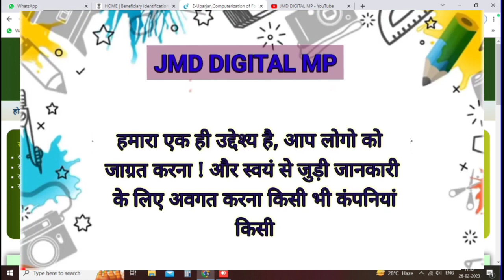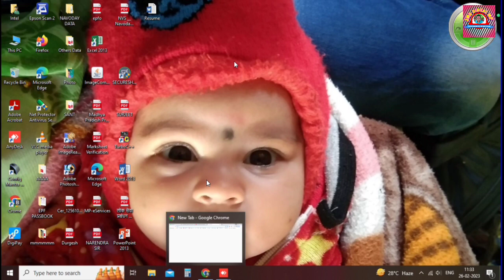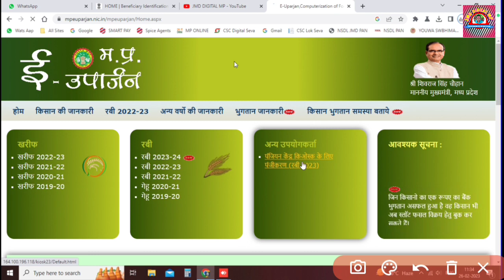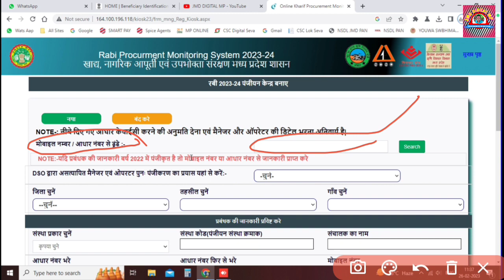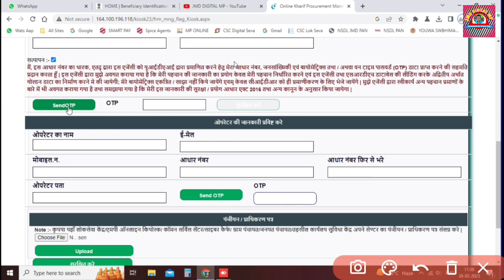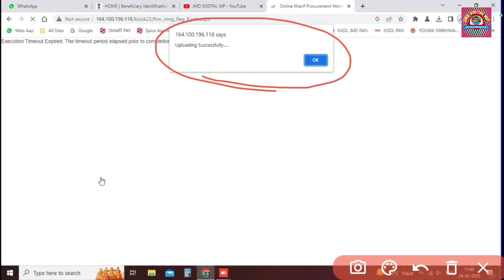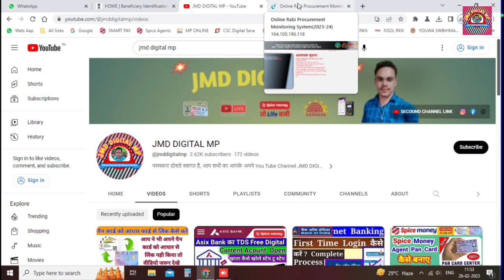Kisan panjiyan kaise karen | guhu panjiyan | euparjan panjiyan 2023 | ई उपार्जन आनलाईन किसान पंजीयन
About This Video -👇👇
Namaskar doston aaj ke es video me maine apko bataunga or dikhauga ki aap Kisan panjiyan kaise karen,  uparjan kiyosk ke liye panjiyan kaise karen, Kisan panjiyan Kendra ka id password ke liye operator registration kaise karen, gehun ya chana ki fasal ke bikri ke liye Kisan I uparjan portal per kiyosk hetu aavedan kaise karen,

📝 TOPICS COVERED:-
Kisan panjiyan kaise karen guhu panjiyan,euparjan panjiyan 2023,ई उपार्जन आनलाईन किसान पंजीयन,mp e uparjan panjiyan 2023,kisan panjiyan kaise karaen,kisan panjiyan mobile se kaise kare,kisan panjiyan
mp online mp uparjan registration,kisan panjiyan 2023,kisan panjiyan mobile
रवि 2023 गेहूँ पंजीयन,

Online_ E_Uparjan_Panjiyan
mp genhu_uparjan
mp uparjan 2023

This video is uploaded for promotional and preview purpose only.